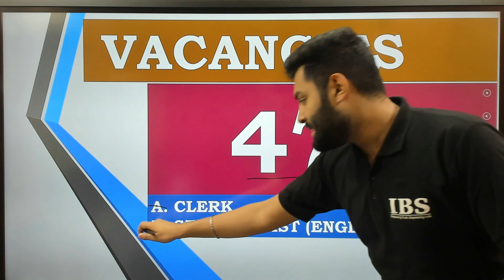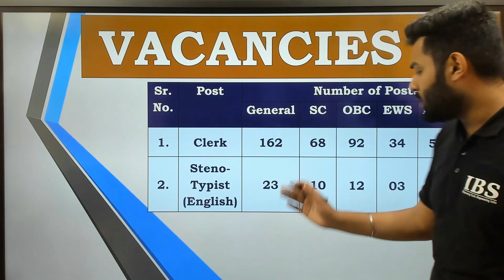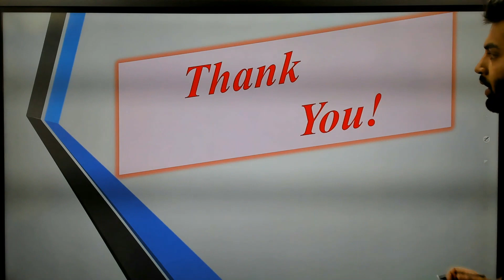Chandigarh Administration Job Alert || 477 Clerk & Steno Posts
CHANDIGARH ADMINISTRATION RECRUITMENT 2019 – Chandigarh Administration Invites applications for Clerk, Steno-Typist Posts to fill 477 posts. Find all of the details related to the 477 Jobs Chandigarh Administration Recruitment in this video. IBS is leading coaching institute for all competitive exams. IBS has provided decent results in SSC & Banking Exams in all over India. IBS Coaching Institute is constantly providing quality education for competitive exams like SSC, Bank PO, Bank Clerical, CDS & other government jobs exams.
chandigarh administration jobs 2019, chandigarh administration clerk recruitment 2019